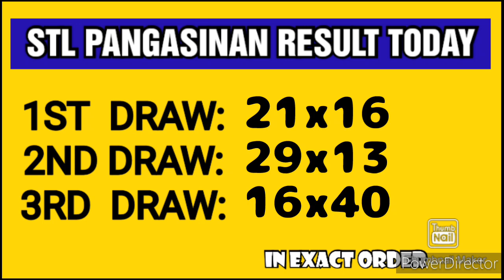STL PANGASINAN RESULT TODAY 3RD DRAW APRIL 26, 2023 8:45PM